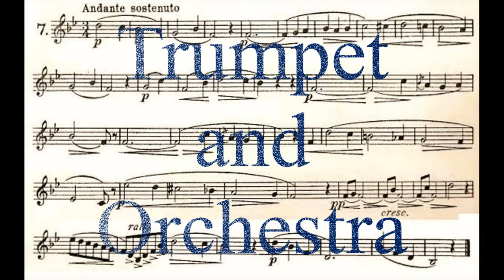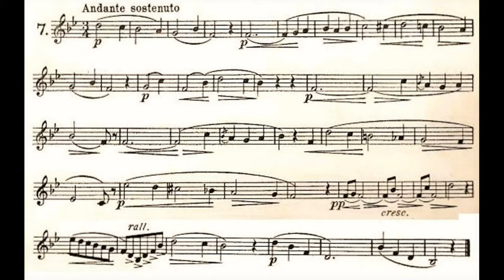CONCONE Lyrical Studies for Trumpet or Horn 07 w/Orchestral Play Along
CONCONE Lyrical Studies for Trumpet or Horn 07 - Andante Sostenuto

The Lyrical Studies by the famous 19th century Italian vocal coach, selected and adapted for trumpet by John F. Sawyer, were designed to develop musical phrasing and breath control.

Os Estudos Líricos do famoso instrutor vocal italiano do século 19, selecionado e adaptado para trompete por John F. Sawyer, foram projetados para desenvolver o fraseado musical e o controle da respiração

Les études lyriques du célèbre professeur de chant italien du XIXe siècle, sélectionnées et adaptées à la trompette par John F. Sawyer, ont été conçues pour développer le phrasé musical et le contrôle de la respiration.

Gli Studi Lirici del famoso vocal coach italiano del XIX secolo, selezionati e adattati per tromba da John F. Sawyer, sono stati progettati per sviluppare il fraseggio musicale e il controllo del respiro.